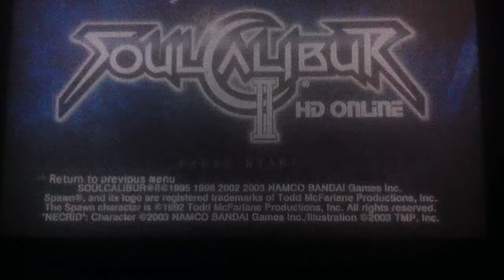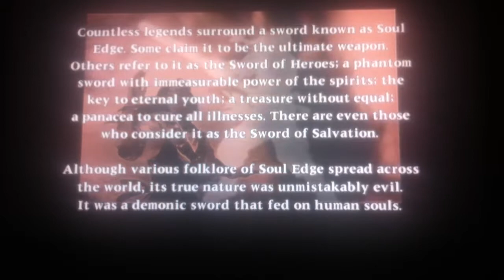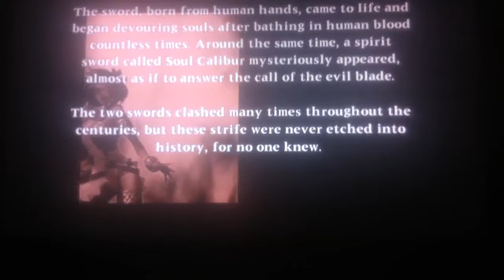Let's Play Soul Calibur II - Part 7 With Commentary!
I hope you guys enjoy this sort of Bonus Episode.  I did it so we all can celebrate 1 of my videos reaching 100 views for the first time!  And, it turns out, the first of my '914 series' to reach 100 views is Episode 1 of Soul Calibur II!  Anyways I hope you guys enjoy.  Thanks, as always, and peace out girls and dudes...:)

Hey guys Welcome to a new LP.  Soul Calibur II is quite a different style of gameplay from my usual videos.  But hey you guys (unknowningly) 'voted' for this LP, so I hope you all enjoy.  I really enjoy playing Fighting-Style games like this.  Plus, the story in these series of games is simply and insanely fantastic, and I think that you guys will grow to really love all of the different characters, such as: Taki, Mitsurugi, Nightmare, Talim, Kilik, Maxi, Astaroth, Sophitia, Cassandra, and more

Please like the Playlist/Videos if you liked them, subscribe to my channel for future videos of this and other series(S), and leave a comment about suggestions for my teams or Special Events in this game.   Thanks girls :)  you all have an awesome day!